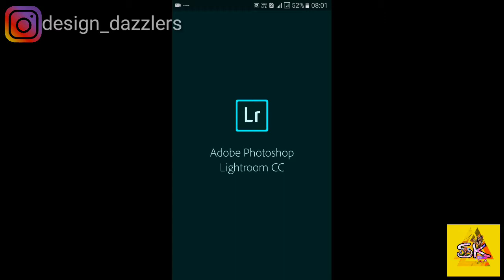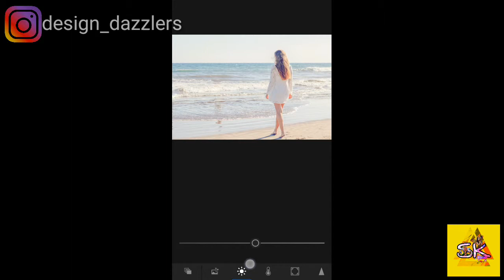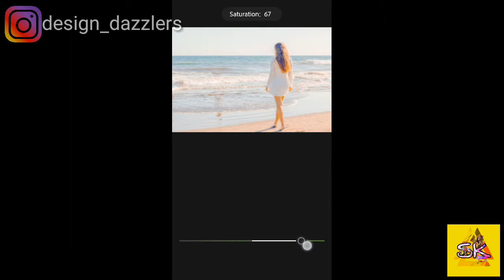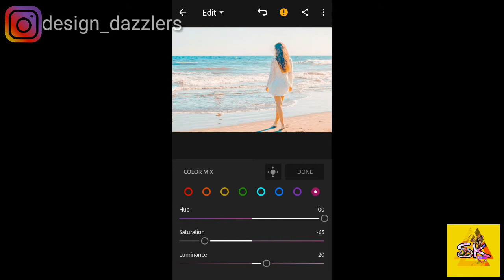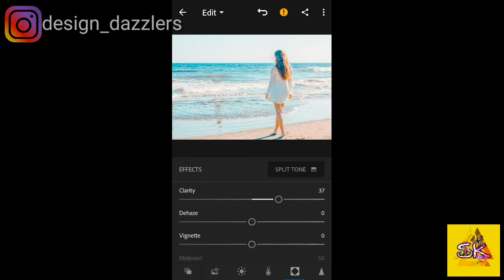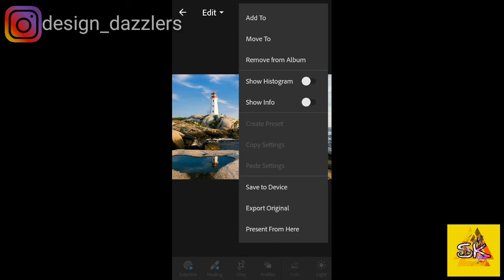Orange & Teal Adobe Lightroom Preset tutorial.How to create the best filter for instagram feed.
Hello Friends!!..While going through instagram feeds of famous celebrities or influencers you must have observed a unique orange & teal tone effect on all their photos throughout their instagram feed giving it a uniform look.Now you can create one for yourself too😉..Its that simple.Adobe Lightroom is available for both Android & ios.This step by step tutorial will help you in achieving an instagram feed very similar to famous celebrities.Enjoy!!